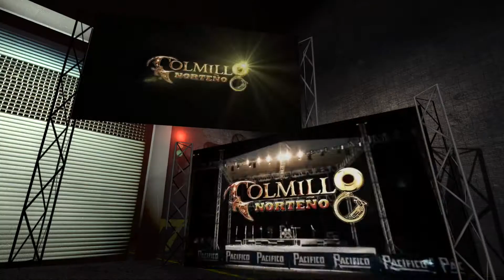COLMILLO NORTENO SPOT VIDEO HD